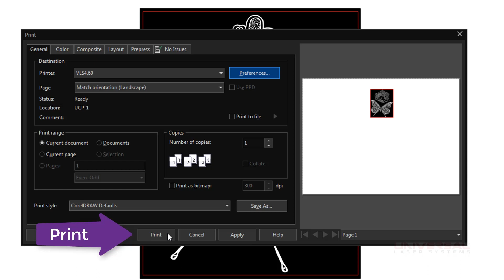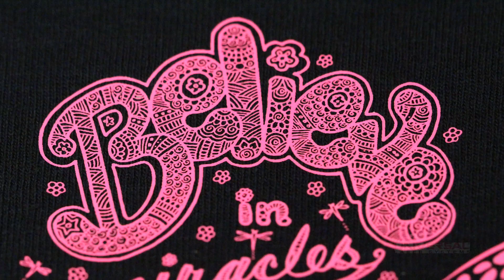Heat Transfer No Weeding